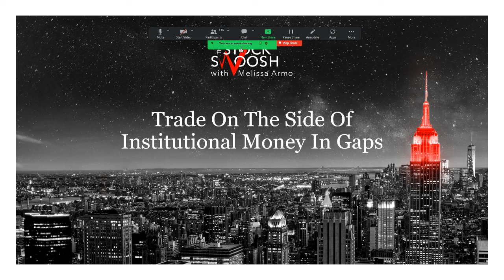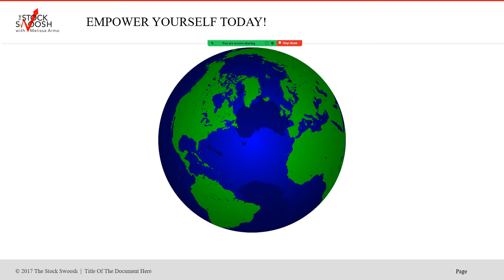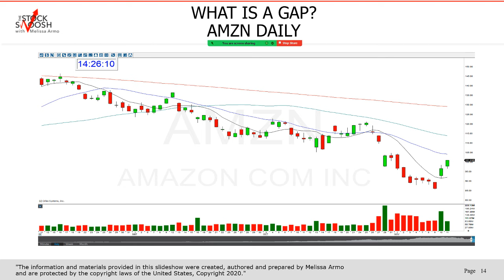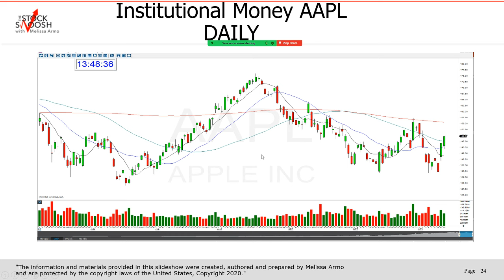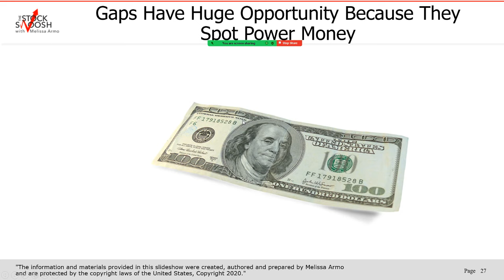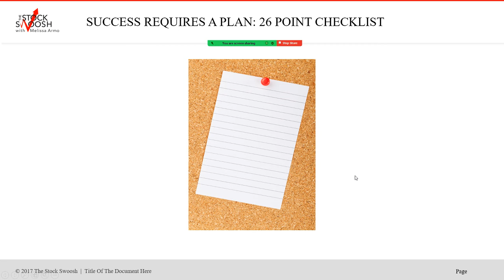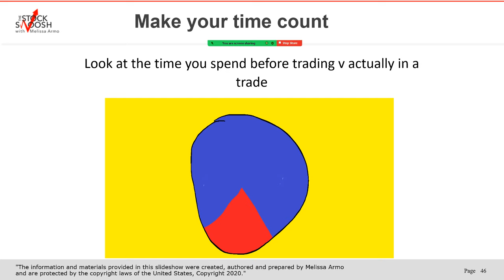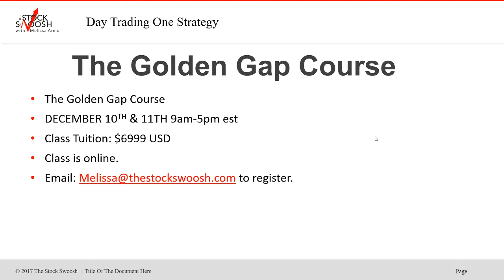Trade on The Side Of Institutional Money In Gaps